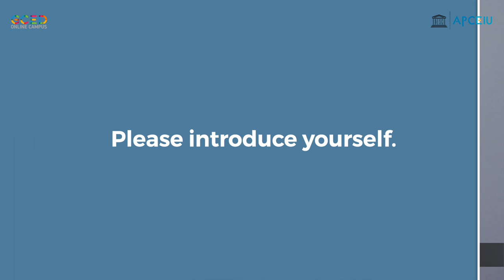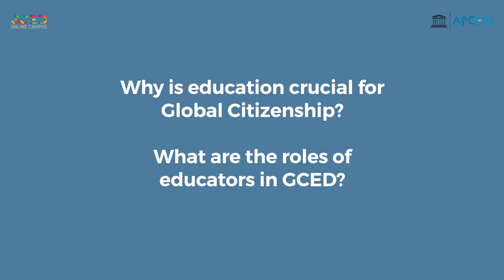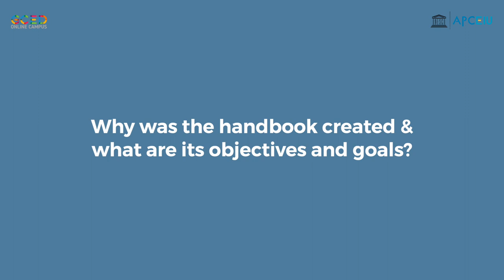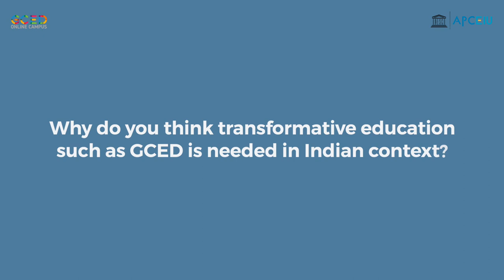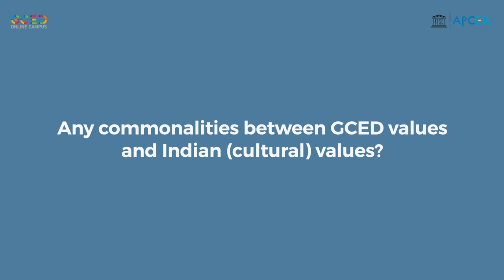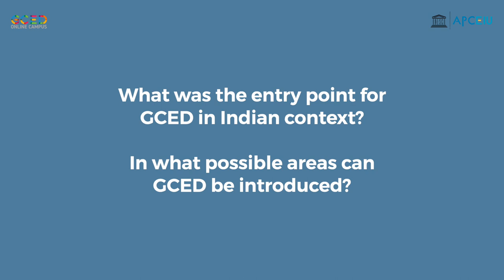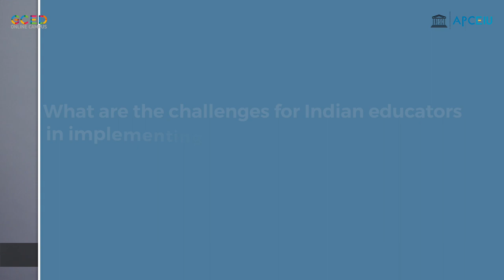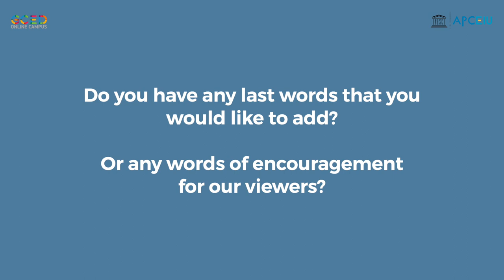[Meet the Global Citizen] GCED Handbook for Teachers at Upper Primary Level in India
This interview is given by Sangeeta Pethiya from India.
You will get to know many details in global citizenship education as transformative process and GCED in Indian context. The developed global citizenship education based on pedagogical principals within Indian context will help you to get some ideas to develop transformative GCED in your own context.